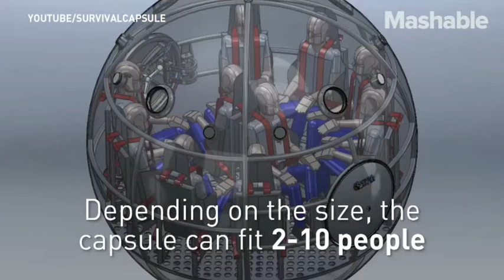Absolutely safe capsule